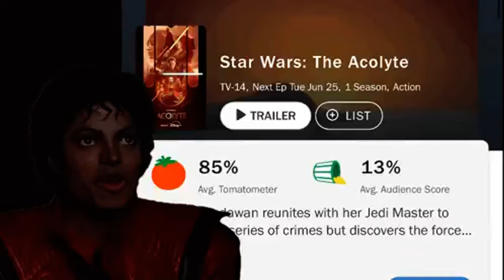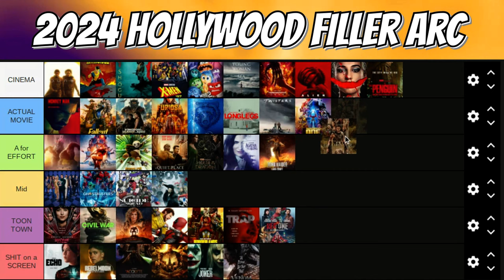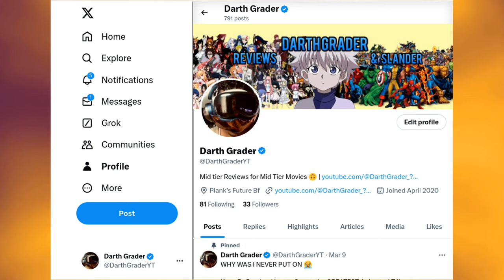Gladiator 2 - A Somewhat Entertaining Cash Grab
For a movie that was literally the bargain bin version of a MUCH better film. I can at least say that Gladiator 2 was visually appealing eye candy with good character performances. S/O Denzel Goat and General Pedro Pascal.

What side of the Gladiator fandom are YOU on? Again as someone who watched the OG Gladiator for the 1st time only a day before watching Gladiator 2... eh...